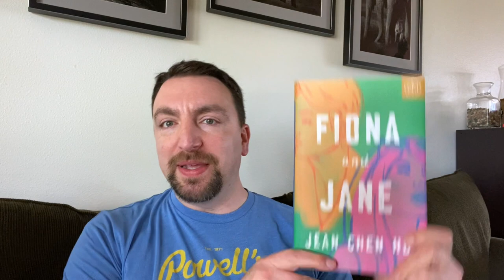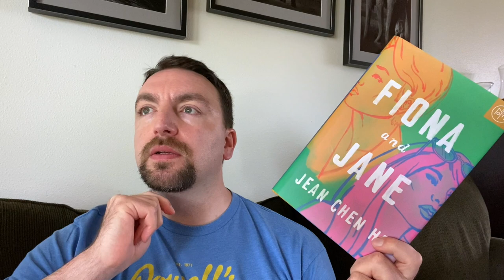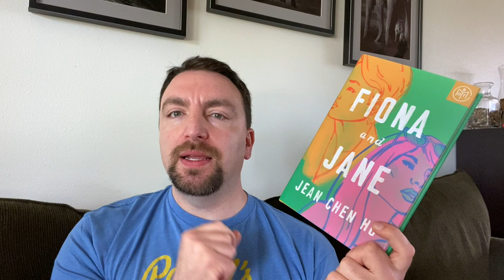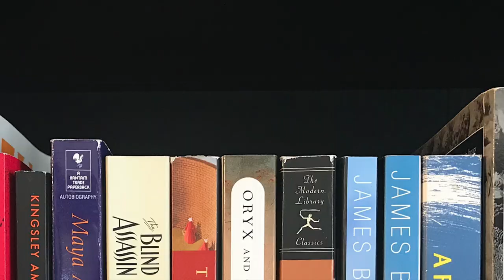Time's Best Books of 2022 So Far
Expand for more information 👇
Time Magazine released their favorite books of the year so far. Let's take a look to see what made the cut and what got left out.

Titles Mentioned 📚
The Naked Don’t Fear the Water, Matthieu Aikins
In Love, Amy Bloom
The School for Good Mothers, Jessamine Chan
The Candy House, Jennifer Egan
Olga Dies Dreaming, Xochitl Gonzalez
Fiona and Jane, Jean Chen Ho
Constructing A Nervous System, Margo Jefferson
Vladimir, Julia May Jonas
Life Between the Tides, Adam Nicolson
Young Mungo, Douglas Stuart
The Books of Jacob, Olga Tokarczuk (translated by Jennifer Croft)
Time is a Mother, Ocean Vuong